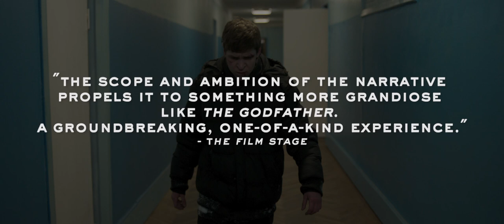The Tribe - Plemya - Плем'я | official trailer US (2015) Miroslav Slaboshpitsky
official trailer for The Tribe